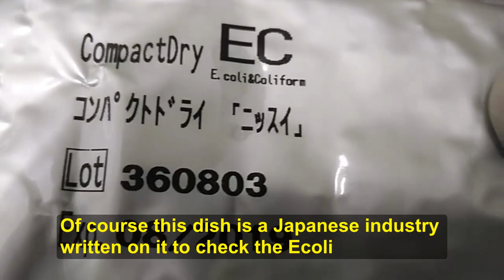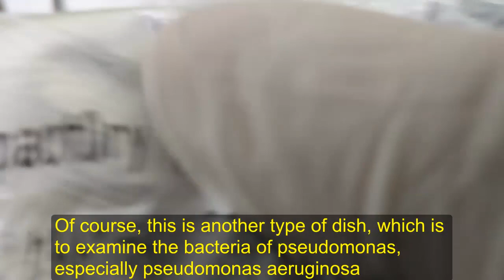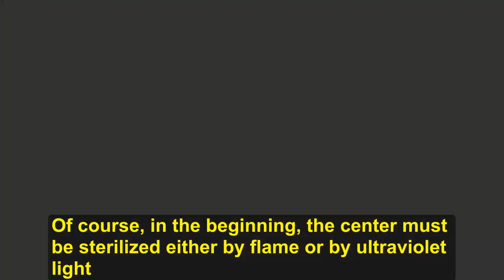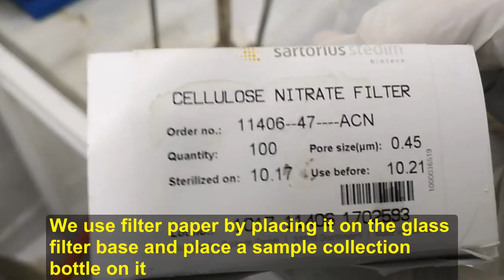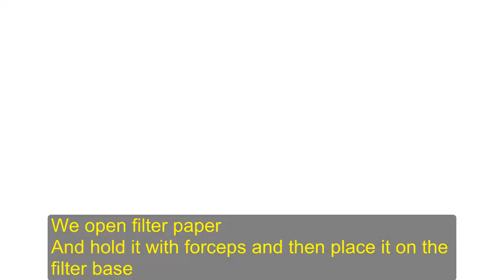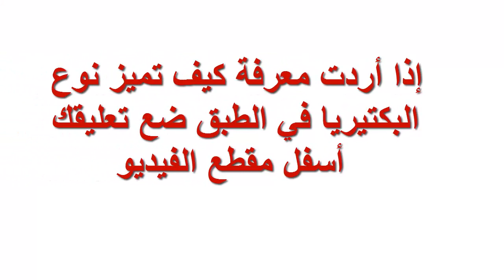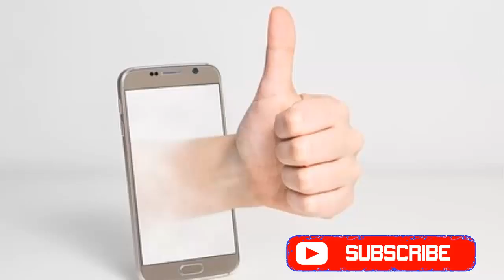طريقة ׀ فحص بكتيريا السيدوموناس Pseudomonas auroginosa والــEcoli بالأطباق اليابانية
للإشتراك هذا رابط القناة
ولمتابعة مدونتنا
تابعوا المدونة الخاصة بالقناة وإدعموها بالإشتراك

هذا هو طبق الفحص الجاهز الذي يستخدم لعملية الفحص , حيث الجميل في هذا الطبق أنه مطبوع عليه نوع الفحص
المطلوب , حيث هذا الطبق مكتوب عليه لفحص بكتيريا الإيكولاي , ميزة هذا الطبق مكتوب عليه تاريخ الإنتهاء ورقم
الطبق ونوع البكتيريا المطلوب فحصها , ميزة هذا الطبق أنه رفيع وسهولة تخزينه وسهولة التخلص منه .
طبعا هذا الطبق صناعة يابانية مكتوب عليه لفحص الإيكولاي , دائما اليابانيين متميزين في الصناعات حتى في الفحوصات.
طبعا هذا طبق من نوع آخر وهو لفحص بكتيريا السيدوموناس وخصوصا زائفة زنجارية ( Pseudomonas auroginosa , طبعا عليه تاريخ الانتهاء ورقم الطبق ونوع الفحص البكتيري ,ولكل طبق لون معين من البكتيريا يظهر في الطبق تستطيع أن تميز النوع المطلوب .
طريقة الفحص :
1- طبعا في البداية يجب أن يكون الوسط معقم إما باللهب أو بالأشعة الفوق بنفسجية .
2- يجب أن تقوم بتعقيم السطح جيدا بالإيثانول أو الهيدروجين بيروكسايد , تستطيع تخفيف الهيدروجين بيروكسايد
بواسطة الماء .
3- تستطيع تعقيم القوارير والعينات من الخارج بواسطة الإيثانول أو الهيدروجين بيروكسيد .
4- نقوم بعملية الفحص بطريقة الفلترة تحت الضغط باستخدام ماتور سحب وقاعدة توضع عليها العينة , حيث المضخة
تقوم بتطبيق ضغط بحيث يتم سحب مياه العينة للأسفل , وتبقى أي تراكمات بكتيرية على سطح الورقة العلوي التي
تسمى ورق الترشيح .
5- نقوم بوضع العينة ( عينة الماء ) المطلوب فحصه في زجاجة التجميع لغاية 100 مل .
6- نعقم الملقط الخاص بالإمساك بواسطة الإيثانول .
7- نستخدم ورق الترشيح بوضعه على قاعدة الترشيح الزجاجية ونضع عليه زجاجة تجميع العينة , نفتح ورق الترشيح
ونمسكه بالملقط ثم نضعه على قاعدة الترشيح .
8- نضع زجاجة التجميع على القاعدة ونثبتها بواسطة مثبت .
9- نضيف 100 مل من العينة إلى زجاجة التجميع ونشغل مضخة السحب لسحب العينة .
10 – نأخذ ورقة الترشيح ونضعها على الطبق المغذي .
11- يجب قبل وضع ورقة الترشيح على الطبق أن نقوم بترطيب الطبق بواسطة مياه مقطرة .
الميزة في هذه الأطباق أنك تستطيع أن تكتب عليها تاريخ الفحص وحجم العينة  .
This is the test dish that is used for the examination process, where the beauty in this dish is printed on the type of examination
What is required, where this dish is written on it to examine the Bacillus E. coli, is the advantage of this dish marked with an expiration date and a number
The dish and the type of bacteria to be tested, the advantage of this dish is that it is high and easy to store and easy to get rid of it.
Of course, this dish is a Japanese industry written on it to check the Ecoli, Japanese are always distinguished in industries even in tests.
Of course, this is a different type of dish, which is to examine the bacteria of pseudomonas, especially Pseudomonas auroginosa, of course the date of completion and the number of the dish and the type of bacterial examination, and each dish a certain color of bacteria shown in the dish can distinguish the desired type.
Method of examination:
1 - Of course at the beginning must be sterile sterile either flame or ultra violet.
2. The surface should be well sterilized with ethanol or hydrogen peroxide, which can reduce hydrogen peroxide
By water.
3 - can sterilize the bottles and samples from the outside by ethanol or hydrogen peroxide.
4 - We perform the inspection method of filtration under pressure using a towing mat and a base on which the sample, where the pump
Apply pressure so that the sample water is pulled down, and any bacterial accumulations remain on the surface of the top leaf
Filter paper is called.
5 - We put the sample (water sample) to be examined in the collection bottle up to 100 ml.
6 - sterilize the forceps for constipation by ethanol.
7 - We use the filter paper by placing it on the glass filter base and put the bottle of sample collection, we open the filter paper
And hold it with forceps and then place it on the filter base.
8. Place the assembly bottle on the base and fix it with a fixer.
9. Add 100 mL of the sample to the assembly bottle and operate the pull pump to pull the sample.
10 - Take the filter paper and put it on the nutritious dish.
11. Before placing the filter paper on the dish, we must moisten the dish with distilled water.
The advantage of these dishes is that you can write the date of the test and sample size.